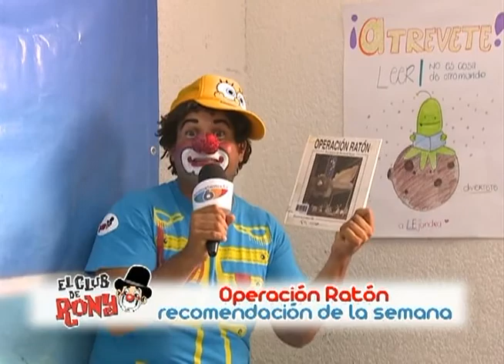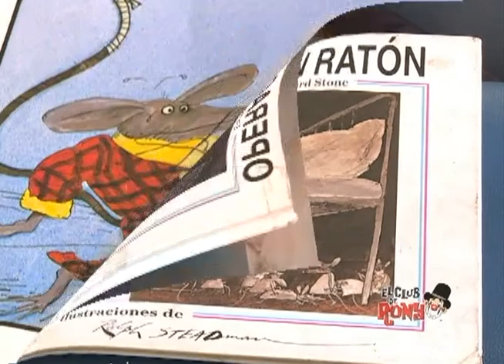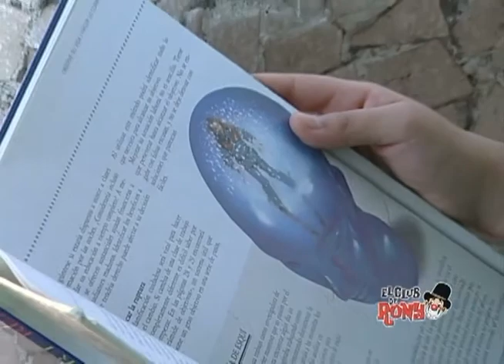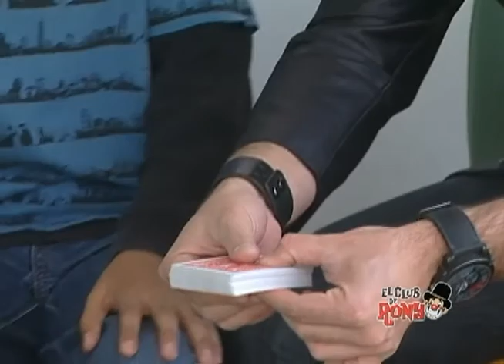Club de Rony "Personas Extrañas" Producción Aguascalientes TV